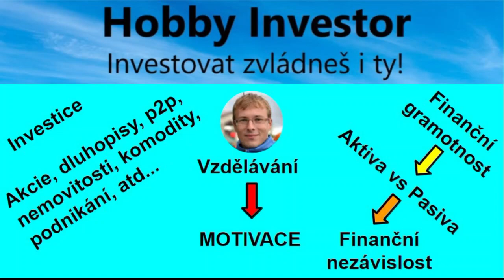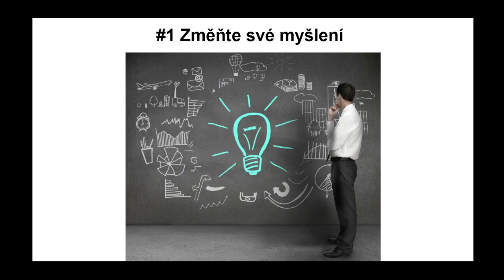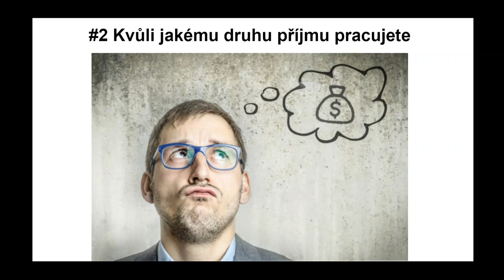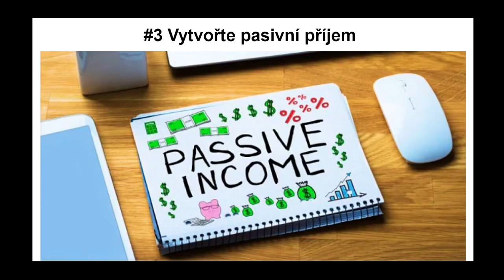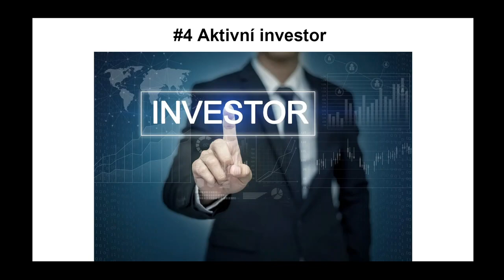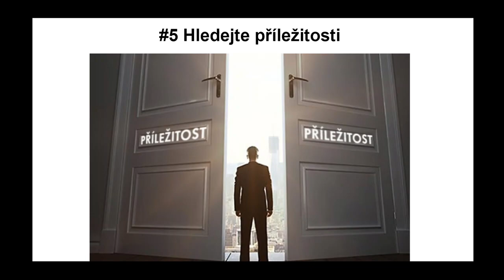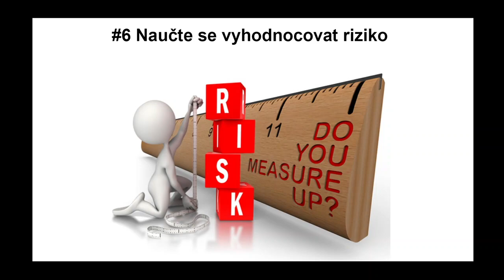Pravidla Investování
V dnešním videu se podíváme na téma o Pravidlech Investování od R. Kiyosakiho, který je autorem mnoha knih o finančním vzdělávání.